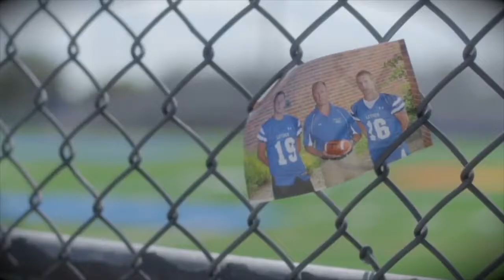Good to Know: Defying the odds on and off the field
Defying the odds on and off the field. Some athletes are proving you can do anything will a little skill and a lot of hope. They're good to know.